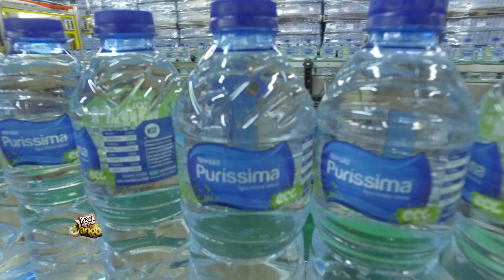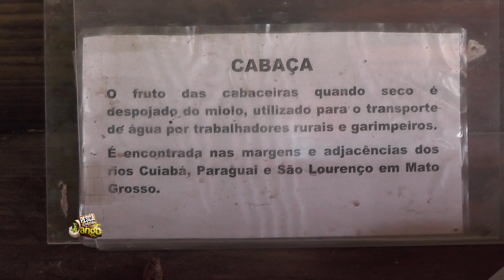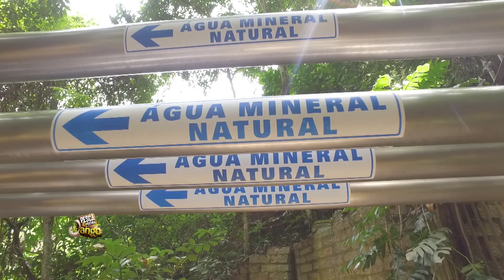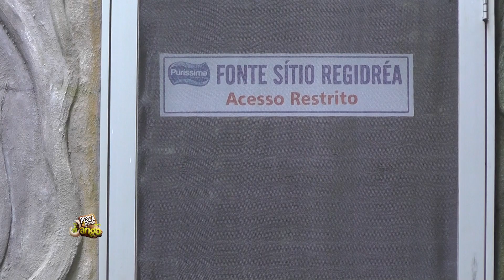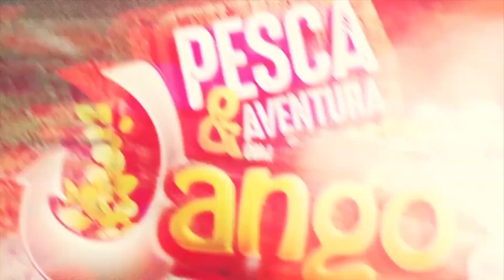Pesca & Aventura Com Jango ( Matéria Purissima )